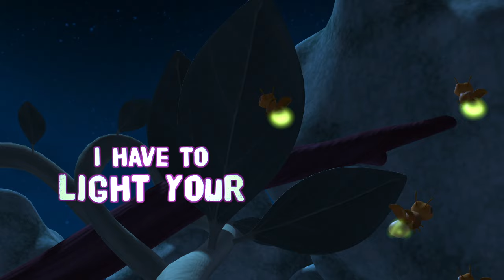Lantern Fly Lyrical Video Song | Latest Kids Animation Song | Sargam Kids English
In this video we are showing  Lantern Fly Lyrical Video Song | Latest Kids Animation Song | Sargam Kids English

Producer - Sargam Baiju
Director - Shajin Vembayam
Assistant Director - Rakesh Perettil
Concept & Creative Super Vision - GS Manoj Kumar
Script & Screenplay - Venu Variyath
Lyrics - Sabu Arakkuzha & GV Hari
Editor -  Rakesh Perettil
Storyboard Artist - BIju MIdhila
Modeling - Kiranlal, Kavya MG, Sreekumar
Animation Director - Aadharsh BM
Rigging Artist - Sreekumar,Ajay Gopakumar, Sreekumar,
Texturing -   Kiranlal, Kavya MG,
Matte Painter - Hareesh Nettirachira
3D Animatiors - Sreejith KS, Rahul, RS arun Sivan, Alex Josuah M,
                            Adharsh, Akhil Madhav, Vishak V, Samuel p,
                            Kiran VR
Lighting Artists - Arun Deepu.SJ AmalArjun,
Compositing Artists - Ranjith,
Singer     : Aarya Janardhanan
Lyrics      : Arji Mariam Jacob
Studio     : Magic Mango Film Studio
Mixing     : Sreejith Sanker
Producer : Sargam Baiju
Content owner : Sargam Musics
Directed by Shajin Vembayam
Script & Screenplay: Sabu Arakkuzha